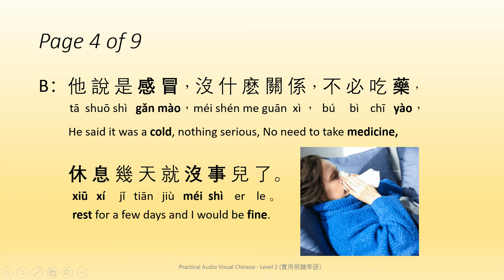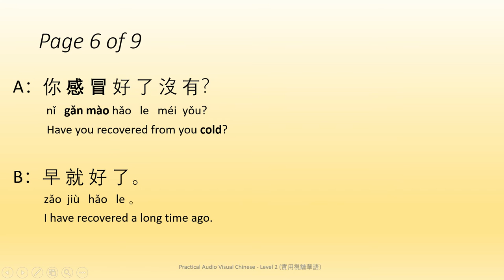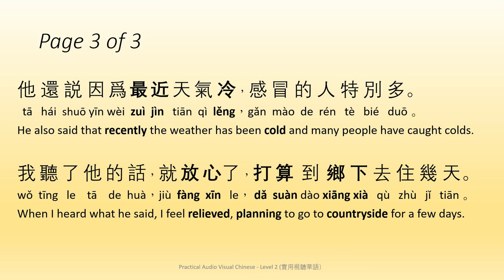PAVC 2 - Lesson 1 - Dialog (Practical Audio Visual Chinese) - Mandarin Traditional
This is a Traditional Mandarin (Taiwanese) Audio Visual Practice with Pin Yin and English Translation. Suitable as preparation material for study or work at Taiwan for beginner.